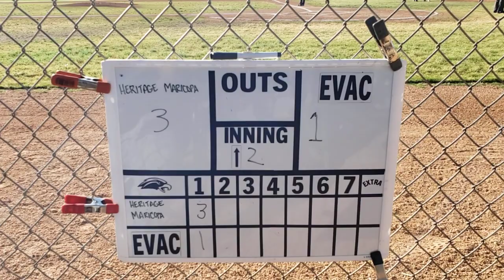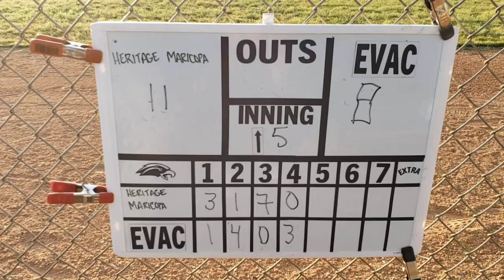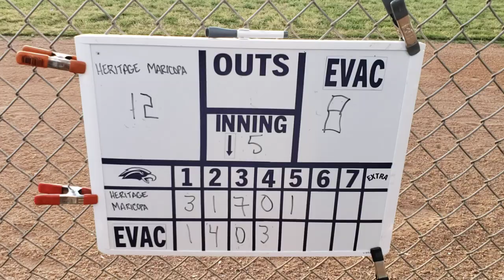4/27/23 EVAC vs Heritage Maricopa